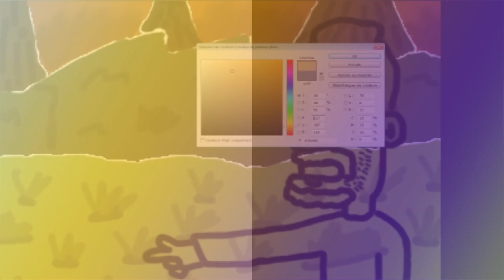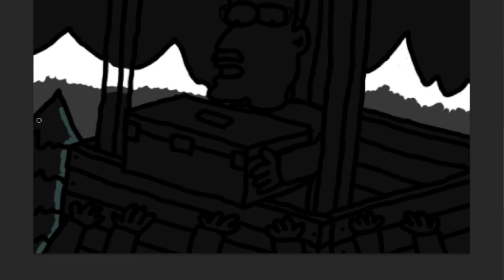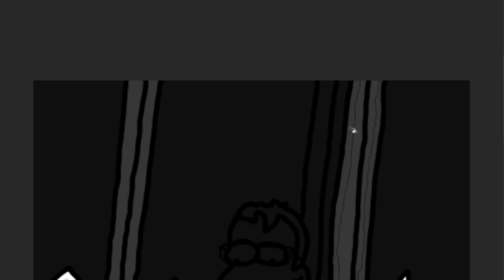Draw ! TrollMan Draw ! Show 2023 : Martyn77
Pour cette année 2023, le Draw TrollMan Draw ! Show vous présente toujours un nouveau streamer/streameuse/chaîne de la plate-forme Twitch sélectionné aléatoirement et caricaturé par Wolgulc, sauf que cette année il s'agit de streamers différents une semaine sur deux (cela peut être un streamer amateur, comme streamer professionnel), pour cet épisode il s'agit de Martyn77_

Voici l'explication de la caricature :
Martyn77_ qui jouait à Dying Light 2 : Stay Human était entrain d'essayer de trouver un abri pendant la période de nuit en jeu et cherchait des flèches car il n'en avait presque plus et il se demandait s'il pouvait balancer les caisses de munitions et d'objets sur les zombies.

הכל בעזרת